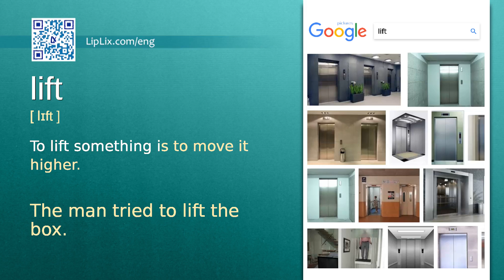Lift : B1 level english vocabulary lesson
In this english video we will see what the word "Lift" means. It's an English word from B1 level vocabulary list.

The word is "Lift", meaning is: "To lift something is to move it higher." and example is: "The man tried to lift the box.".